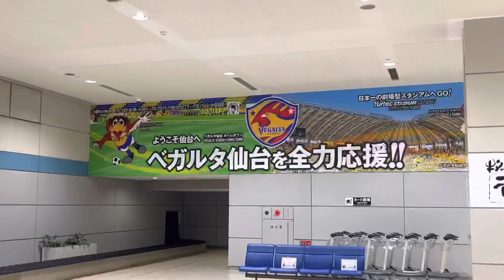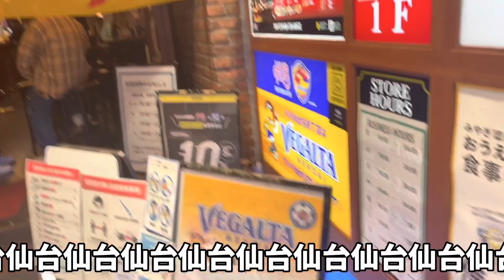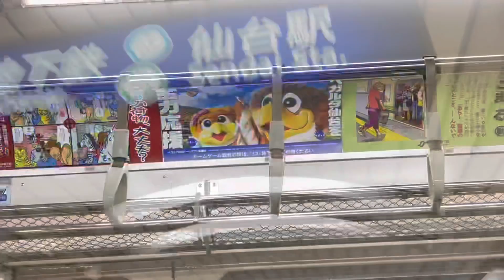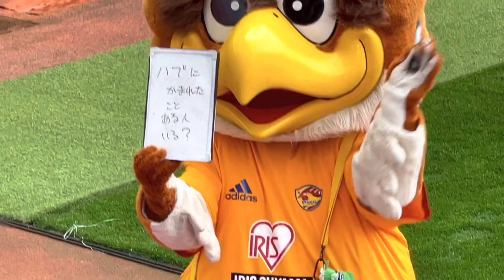【VLOG】仙台遠征 ベガルタ仙台 VS FC琉球 FC琉球サポーターの日常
これからも皆さんが楽しめる動画を色々と作って行きたいと思います。

前回の動画⤵︎⤵︎⤵︎⤵︎⤵︎⤵︎⤵︎